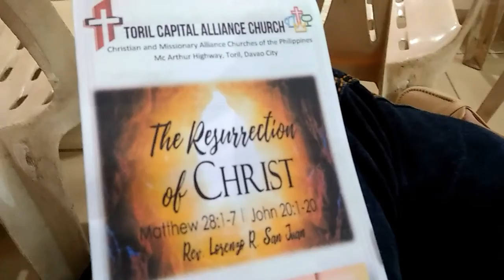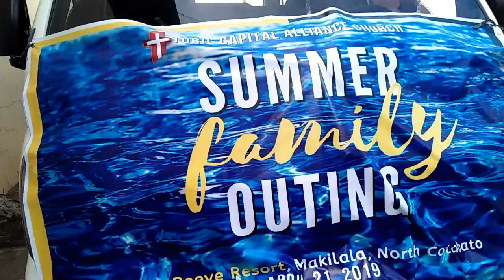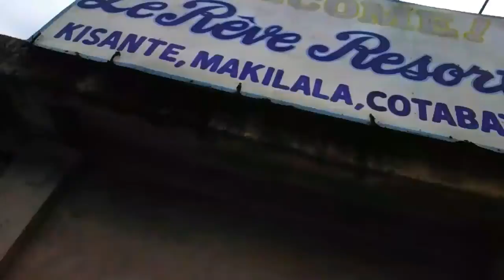Le Rêve Resort North Cotabato | Philippines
Xoxo,
Miss Plazo